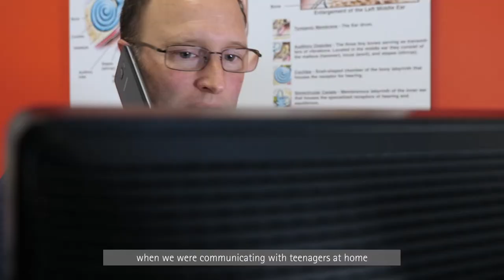Remote Support für Hörakustiker und Teenager (OmU)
Remote Support bietet eine Möglichkeit für Hörakustiker, mit ihren Kunden in Kontakt zu bleiben, sowie einen effizienten und effektiven Service in Echtzeit zu ermöglichen.  Sehen Sie hier, warum Hörakustiker und Jugendliche dies lieben.